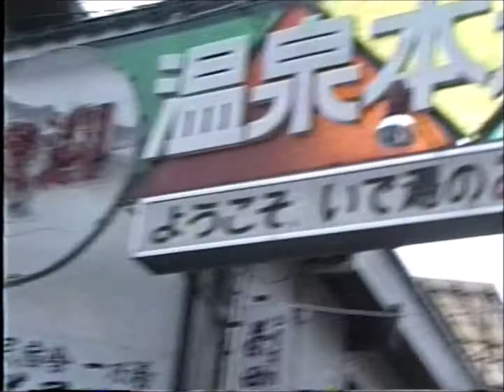三朝温泉 男女混浴 露天風呂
三朝温泉 河原風呂
鳥取県東伯郡三朝町三朝
三朝大橋の下、河川敷にある三朝温泉の名物「河原風呂」は
無料の露天風呂で大きな石を組んで浴槽を造っています。
簡単な脱衣所がある混浴で湯舟から三朝温泉街が見渡せ、
川のせせらぎが心地よいです。

三朝のお湯は、高濃度のラドンを含む世界屈指の放射能泉です。
ラドンとは、ラジウムが分解されて生じる弱い放射線のこと。
体に浴びると新陳代謝が活発になり、免疫力や自然治癒力が高まります
これが自慢の『ホルミシス効果』です。放射線のホルミシス効果とは、
身体が微量の放射線を受けると細胞などが刺激を受けて、その働きを活性化させ
毛細血菅が拡張し、新陳代謝も促進、免疫力や自然治癒力を高めることです。
三朝のラジウム泉は、人聞の身体にこのホルミシス効果を与えるとして有名であり
近年そのメカニズムが解明されてきています。メディア等にもとりあげられ
全国的な注目度も高まっています。さらに、吸うこと、飲むことで抗酸化機能が高まり
老化や生活習慣病の予防に役立ちます。また、ミネラルを豊富に含んでいますので
飲泉にも最適のようです。